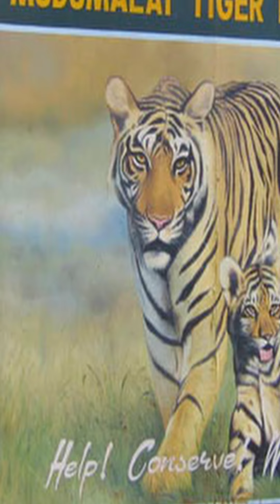இந்தியாவின் சிறந்த பொழுதுபோக்கு இடங்கள் || Best Entertainment Places in India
About Best Entertainment Places in India